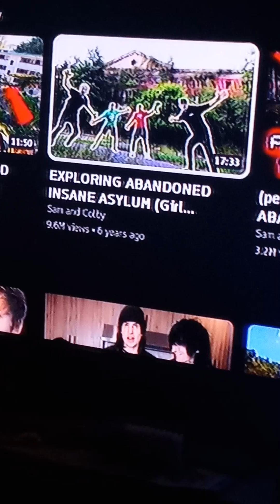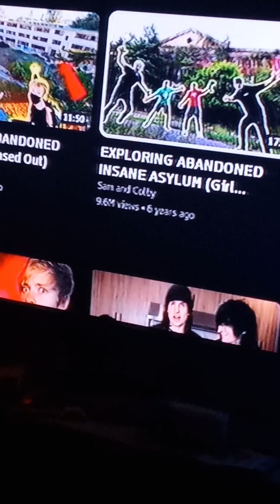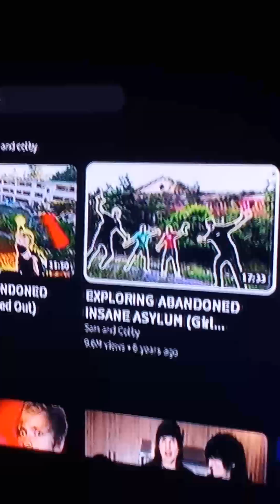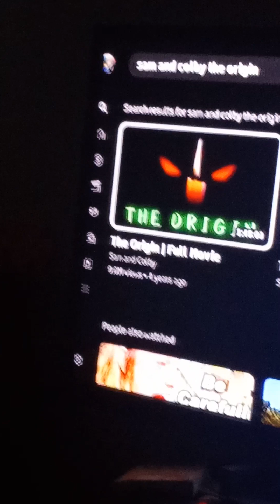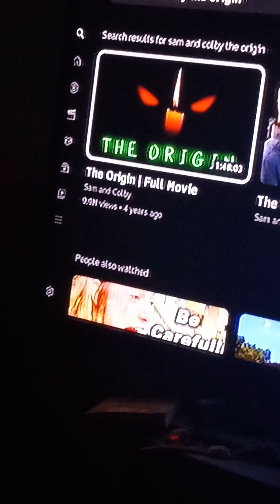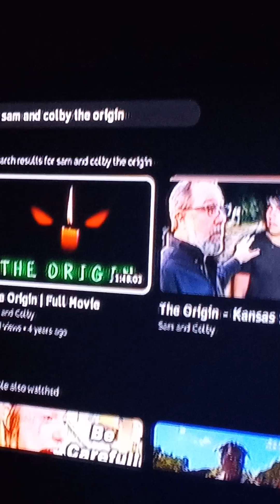bring them back please